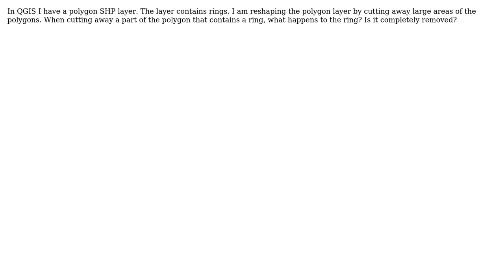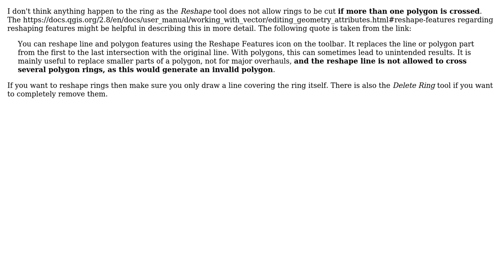GIS: delete rings when reshaping polygons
With thanks & praise to God, and with thanks to the many people who have made this project possible! You are responsible for your own actions.